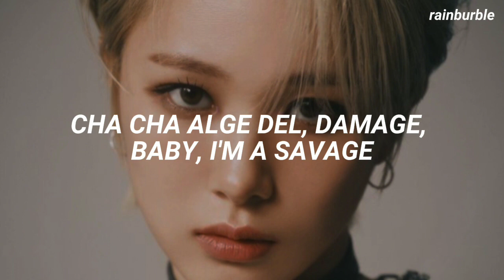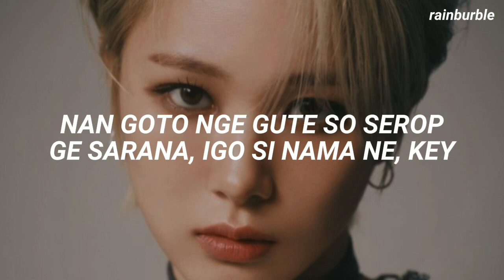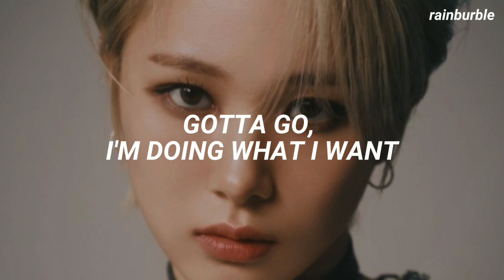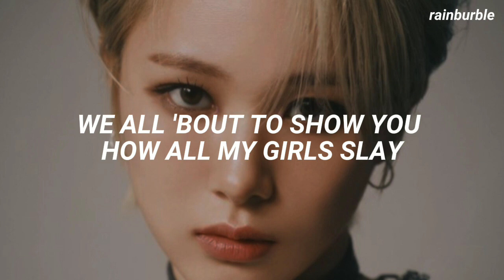EVERGLOW (에버글로우) 'SLAY' Easy Lyrics